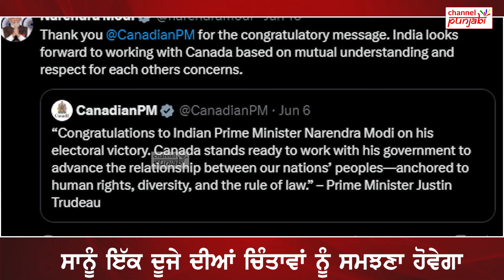ਆਹਮੋ-ਸਾਹਮਣੇ PM ਟਰੂਡੋ ਤੇ PM ਮੋਦੀ, PM ਮੋਦੀ ਨੇ ਟਰੂਡੋ ਨੂੰ ਦਿੱਤਾ ਕਰਾਰਾ ਜਵਾਬ